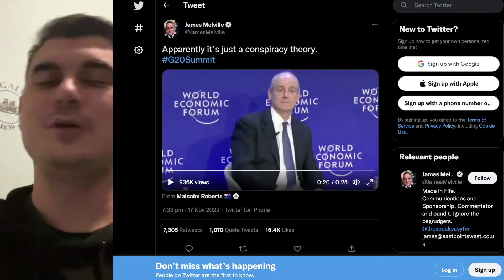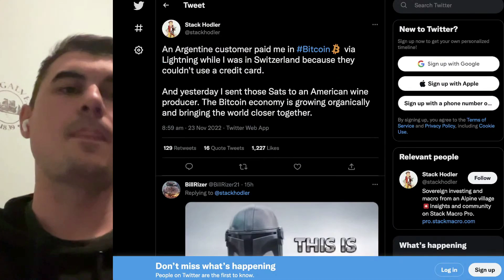Пълен контрол - Ще следят въглеродния диоксид, който ти допринасяш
Закупете криптовалути от ДОКАЗАЛИТЕ СЕ борси:
1. Kraken - поддържат Lightning Network - купуваш BTC и теглиш на Wallet of Satoshi
2. Binance - 10% по-ниски такси ако се регистрирате с моя линк
3. Coinbase - Получавате +$10 БОНУС като се регистрирате през моя линк и изпълните изискванията за търгуване